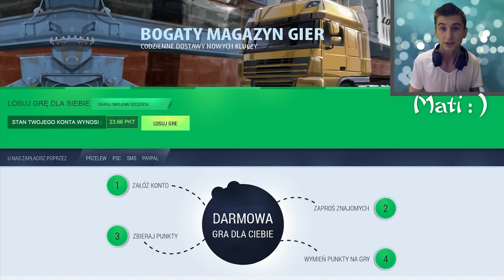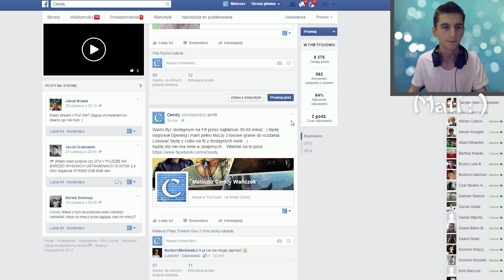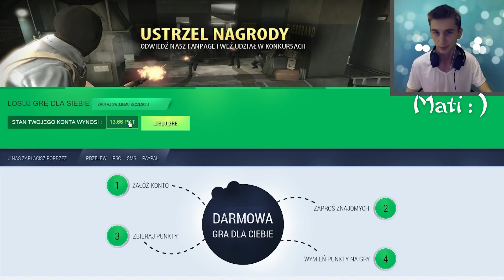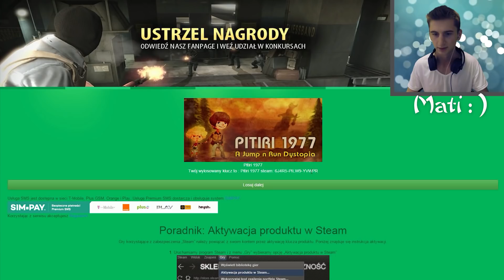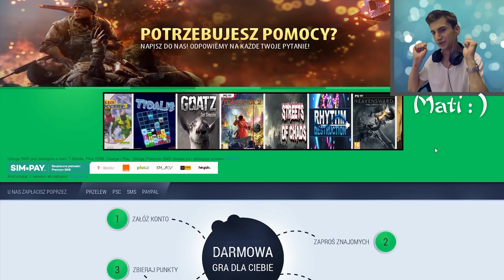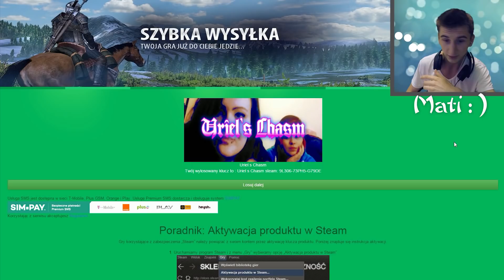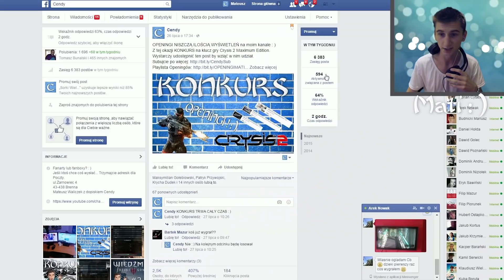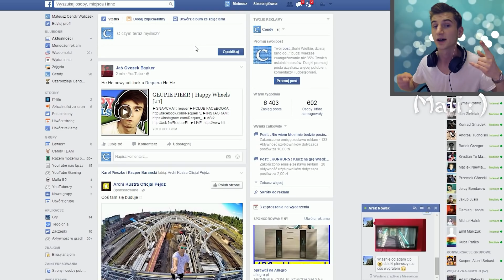OPENING 7 kluczy | Losowe Granie - Wszystkie Rozdałem : )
Link z którego zbieram punkty na losowania dla Was : )
Losowe gry SMS: